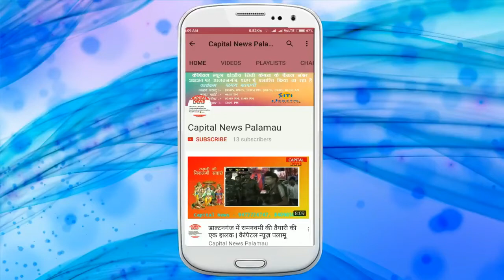पलामू - शिक्षक दिवस आदर्श के साथ मनाया गया